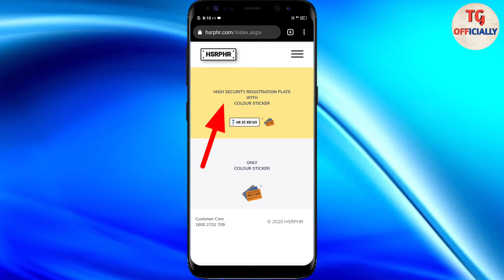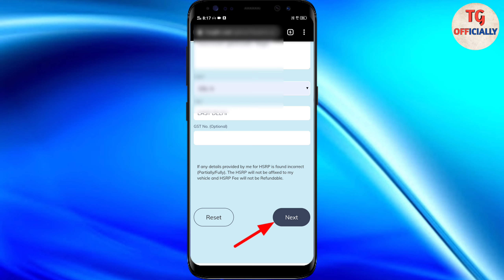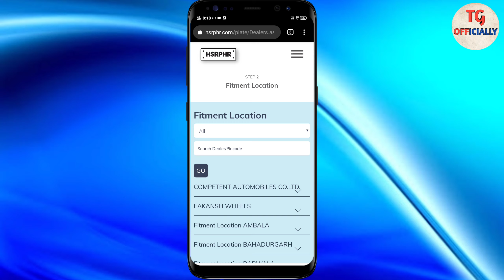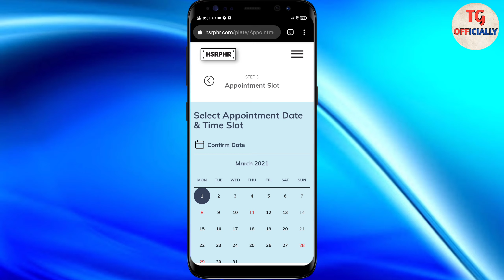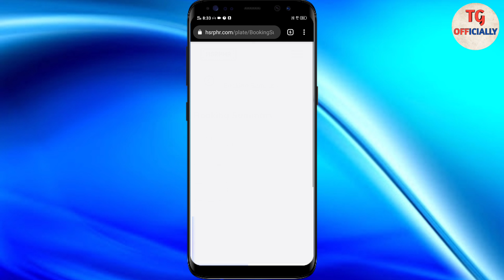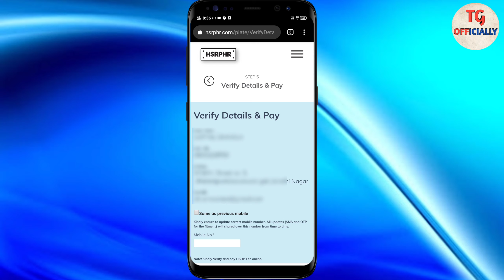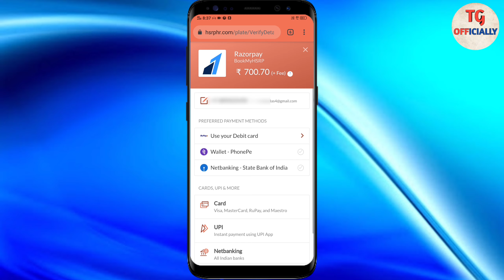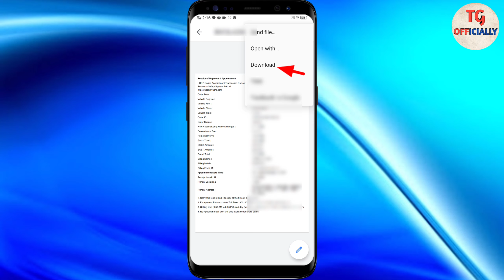How To Apply HSRP Number Plate for Haryana Vehicle | Apply High Security Number Plate In Mobile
My Smartphone
My mic

TG Officially
Techno Guru